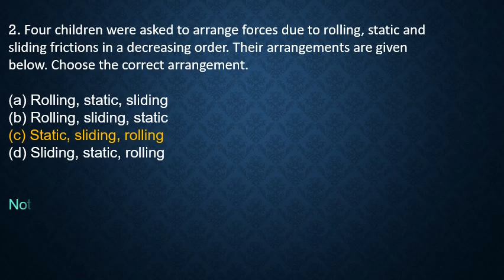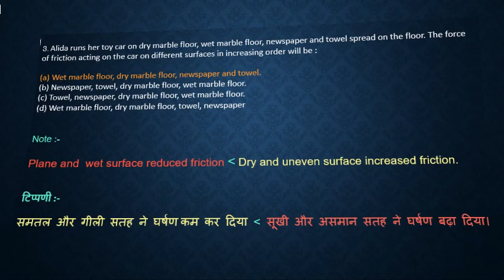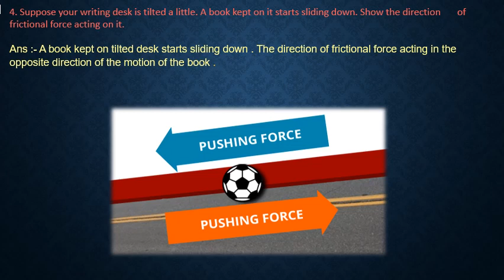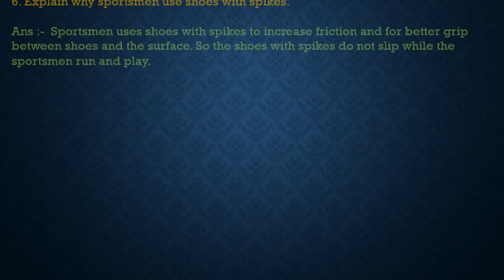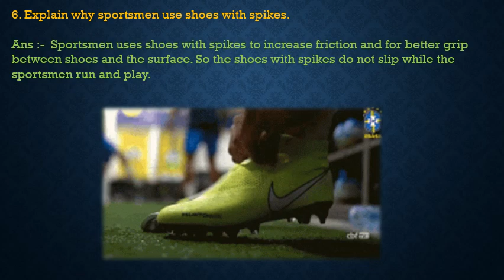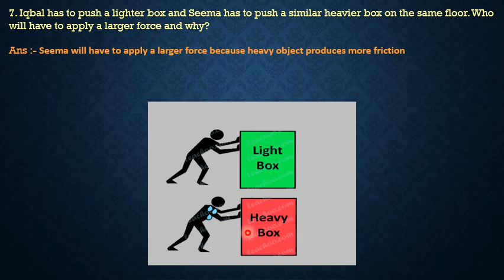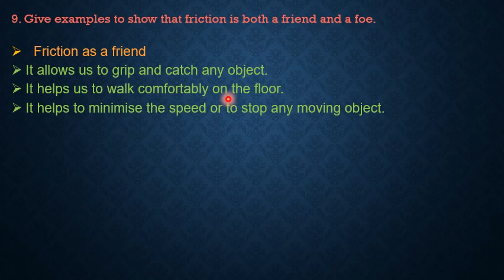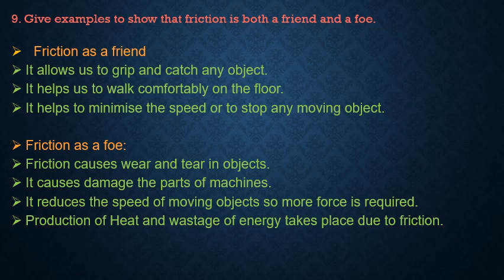Friction NCERT class 8 | Friction NCERT solutions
Friction ncert class 8 | friction ncert solutions | friction ncert

In this video we are giving you easiest NCERT solution of Class 8th Chaper 9 Friction

PDF Link  :-